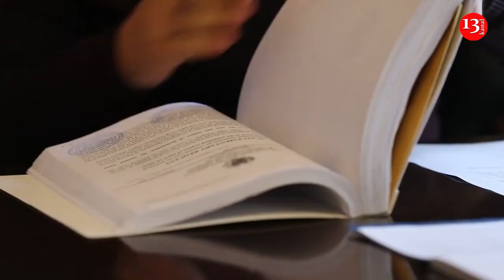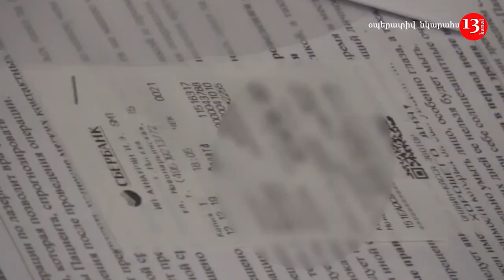В Грузии он встречался С СОТРУДНИКАМИ АЗЕРБАЙДЖАНСКИХ СПЕЦСЛУЖБ